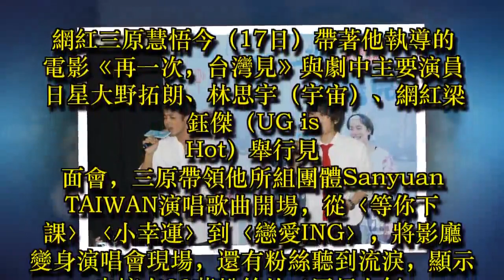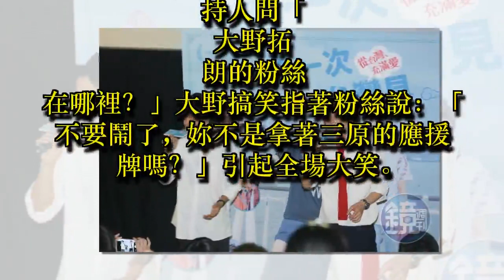三原慧悟把影廳當演唱會 電影未開演粉絲已哭哭